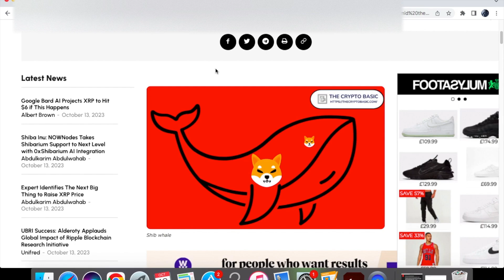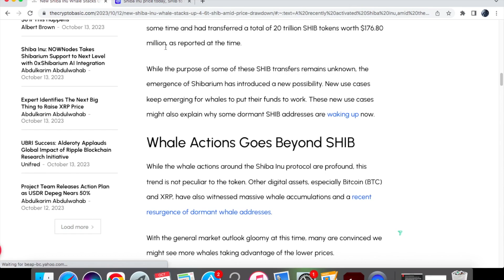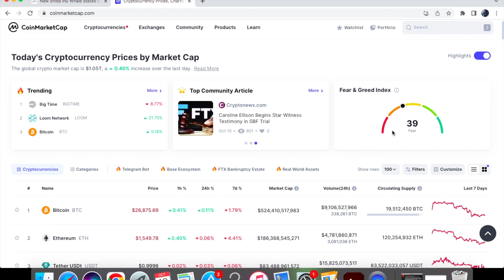HUGE SHIBA INU WHALE BUYS SHIB THIS WEEK & SHIBA INU COIN PRICE UPDATE!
In this video, we will take a look at how much the shiba inu whale has purchase of shib token. Despite the price going dow, whales have been attracted to buy shib token because of the discount that they are getting. I will also be talking about the shiba inu coin price for this week of October.